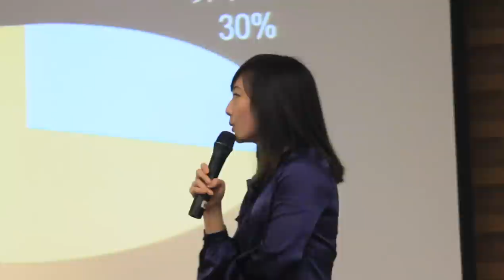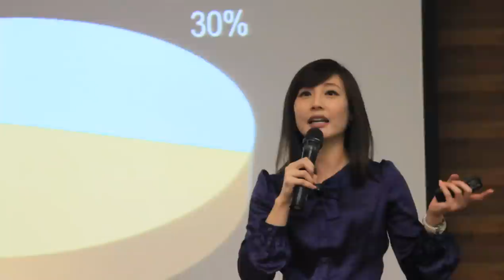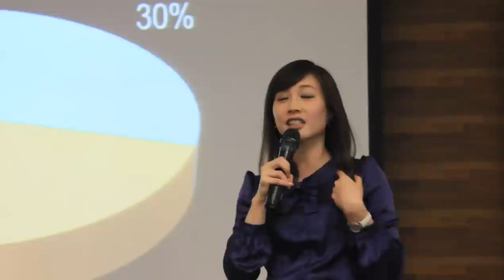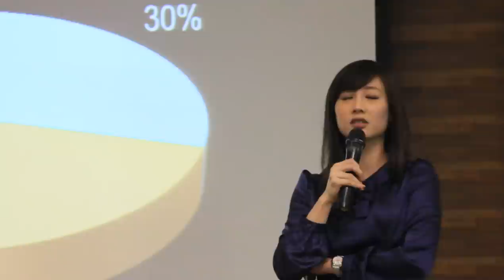20131205東森主播吳宇舒演講(片段)